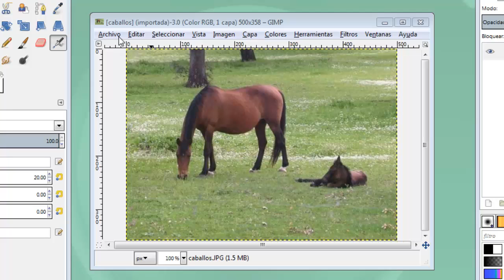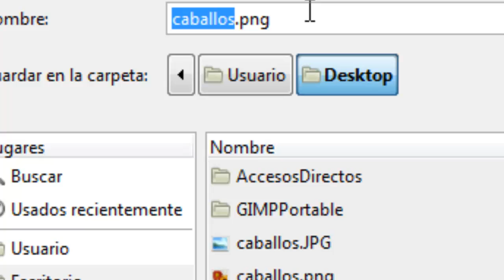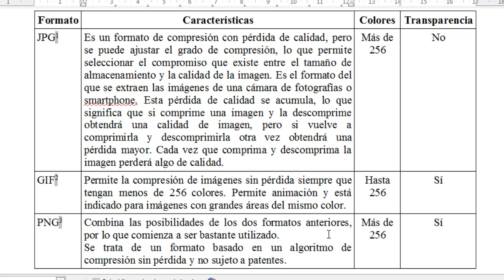MOOC UMA Creación y retoque de imágenes con software libre (GIMP): Módulo 3 Vídeo 3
Cambio de formato